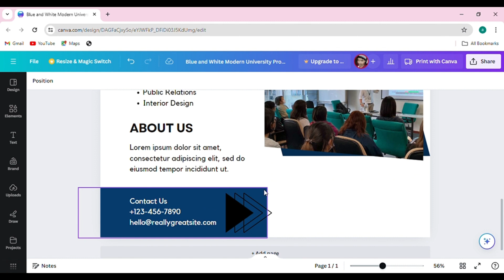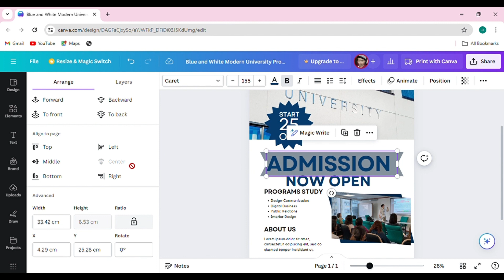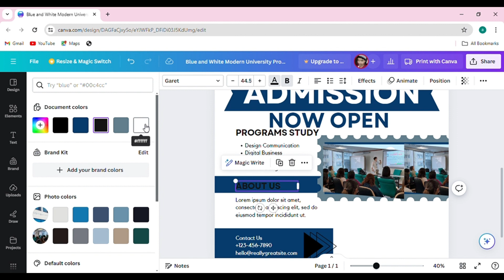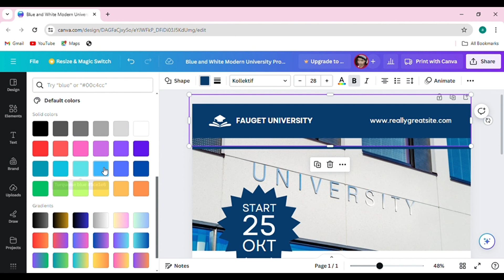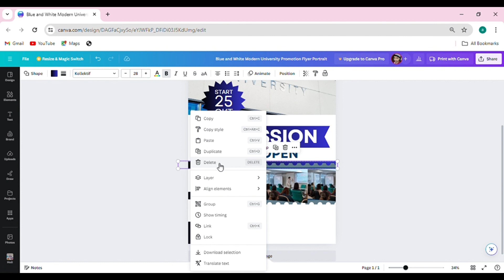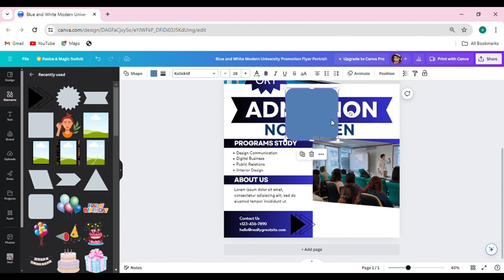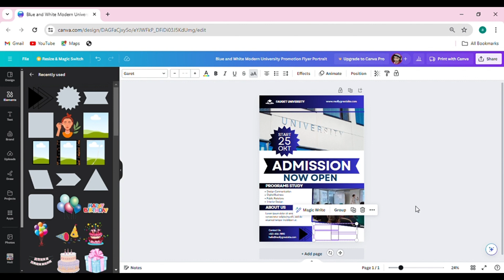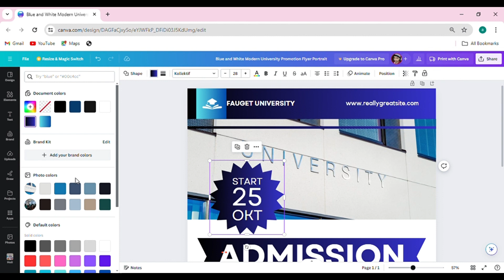Canva Tutorial for Beginners: How To Make A School Poster Design In Canva 2024 (Step-By-Step)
Learn. Canva Tutorial for Beginners: How To Make A School Poster Design In Canva 2024 (Step-By-Step)
Queries Solved
• Canva Tutorial for Beginners: Create Stunning School Posters Step-by-Step
• Design a School Poster in Canva | Easy Step-by-Step Guide for Beginners
• Beginner's Guide: Making School Posters in Canva (Step-by-Step Tutorial)
• How to Design a School Poster in Canva | Complete Beginner's Tutorial
• Canva for Beginners: Step-by-Step School Poster Design Tutorial
• Create Amazing School Posters with Canva | Beginner's Step-by-Step Guide
Learn how to create stunning school posters using Canva in this step-by-step tutorial designed for beginners. Follow along as we guide you through the entire process, from setting up your design to adding the final touches. Perfect for students, teachers, and anyone new to Canva!

GRAPHICSFACT
From- Gorakhpur U.P (INDIA)